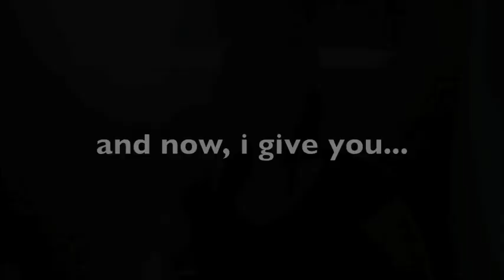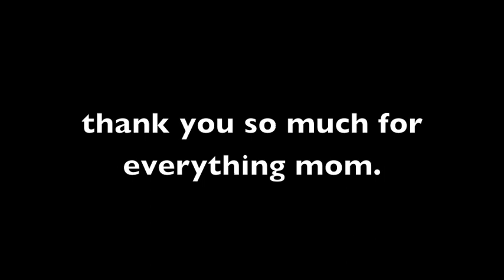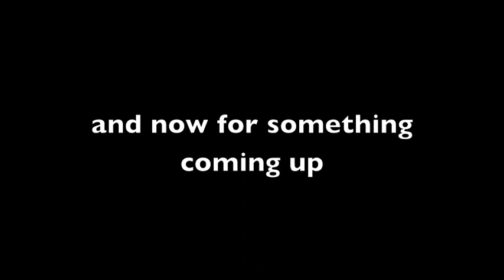Recapping Oct and Wedding Vlog 11.16.2010 (ThatOtherrChannel Archive)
I can't find the first week of November video that includes the wedding but hopefully I will eventually...

Skipping ahead to surprising my mom with Elton John tickets, recapping everything that happened at the end of October including Donald's bday, halloween with my first carved pumpkin and tirnanog, a couple other bday parties, favorite clip from the wedding, visiting Calina, shooting Saves the Day show,